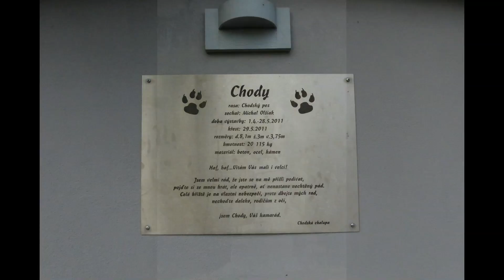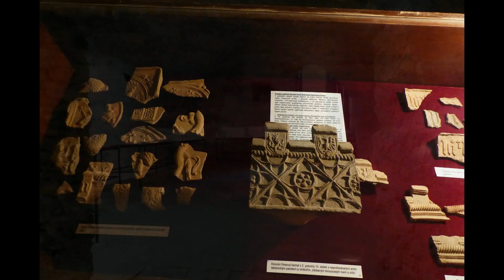chodsko a domažlicko